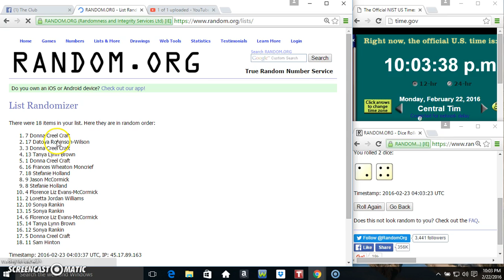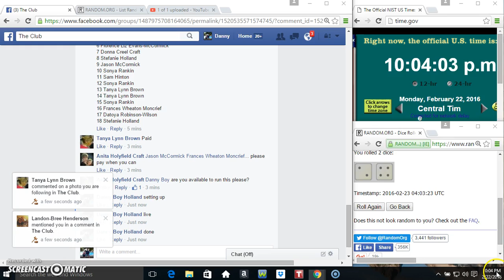sparkle paper towels 2